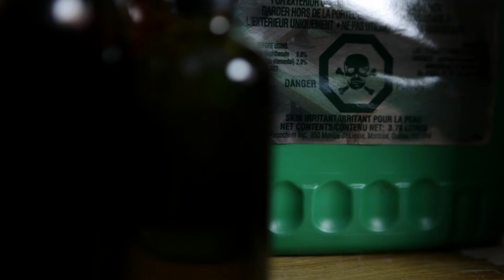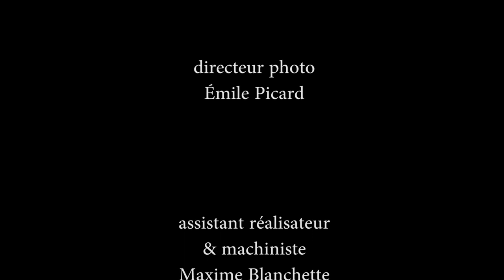Bon Voisinage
Réalisation : Mathéo Lemay
Assistant réalisateur : Maxime Blanchette
Directeur photo : Émile Picard
Montage : Pierre-Luc Thériault
Bande sonore : Mathéo Lemay & Pierre-Luc Thériault
Narration : Stéphane Vigeant

Merci à
Alain Blanchette ;
Alexandre Grandmont ;
Isabelle Chouinard ;
& Stéphane Michon.

Merci au REC (regroupement des étudiants cinéphiles) du collège Édouard-Montpetit pour le prêt de matériel audio-visuel